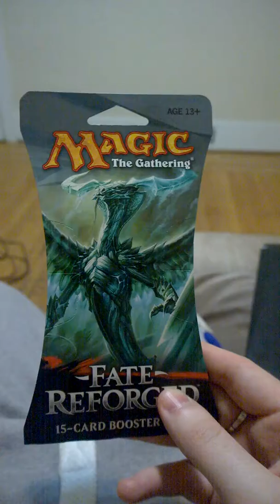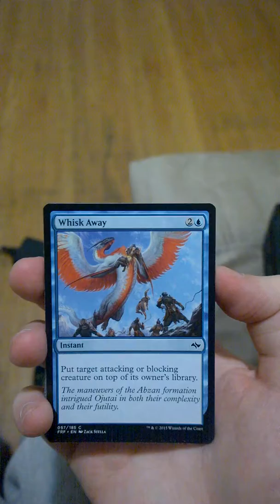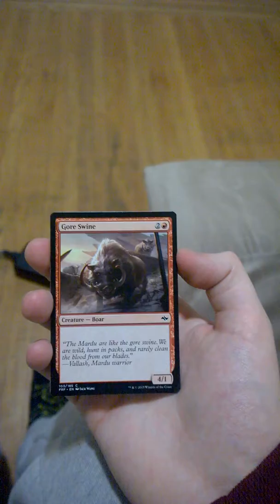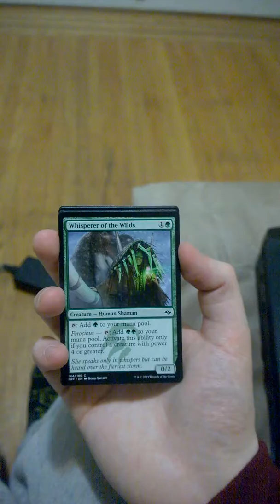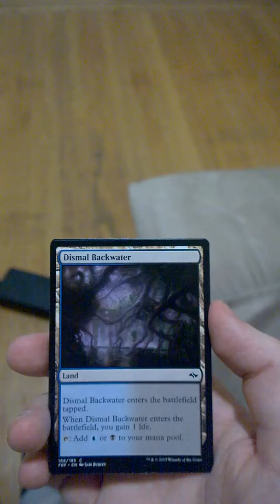First ever magic booster pack opening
Hey guys. This is my first time ever opening a pack of magic cards. Please tell me how i did :P